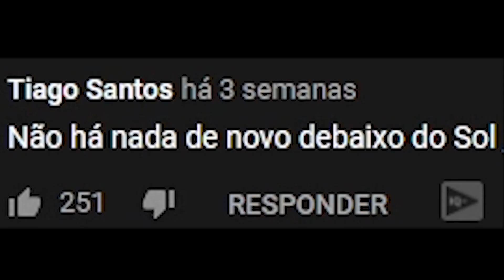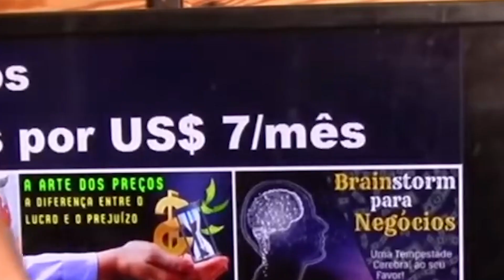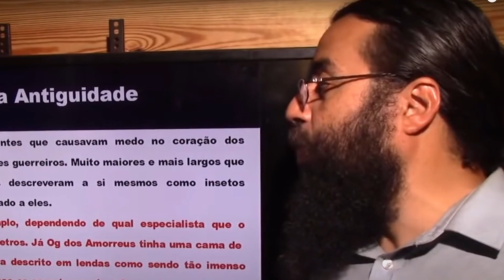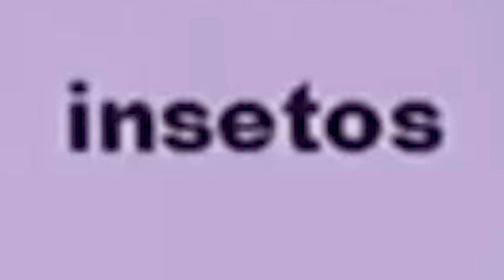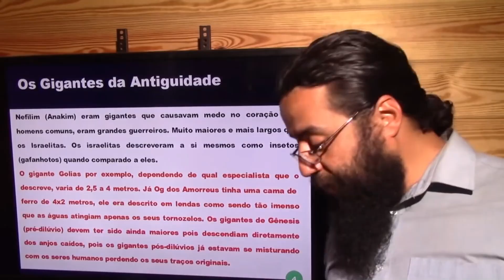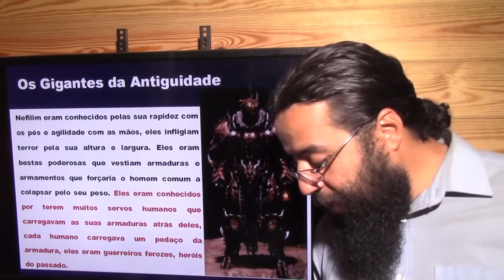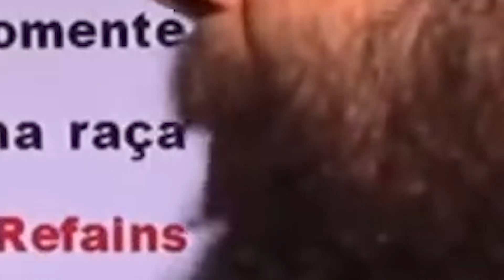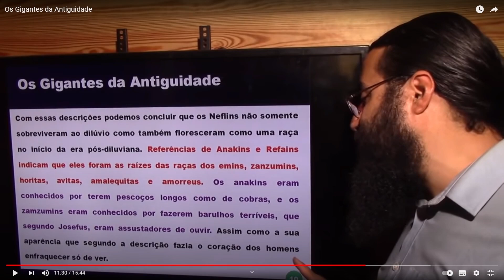GIGANTES DO PASSADO | DR #07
Assistimos o canal "Ciência de verdade" com o objetivo padrão de todos os DRs que é furar a nossa bolha. Descobrimos teorias antigas sobre seres humanos gigantes do passado.

00:00 Intro
00:45 Gigantes do Passado
08:58 Final

✡ Editado por: DANEEE e PET
✡ Thumb por: PET